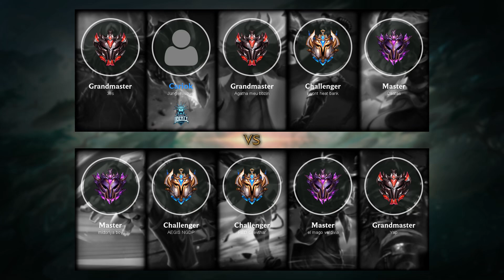Rek'Sai Jungle vs Lee Sin - BR Challenger Patch 9.23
- Runes: 00:18 (Hail of Blades)
- Damage dealt: 29:30
- Ability & Build: 29:19
- Skin: Eternum Rek'Sai